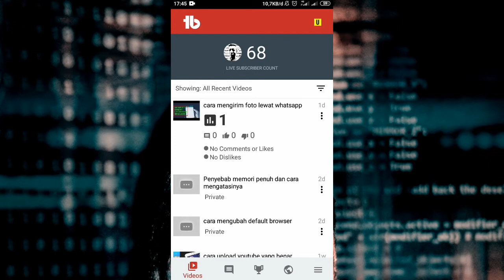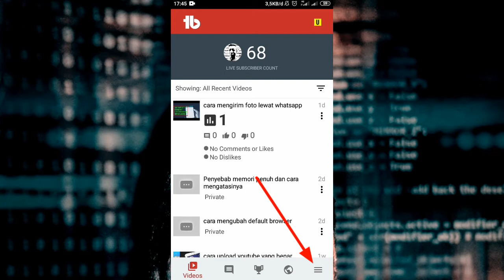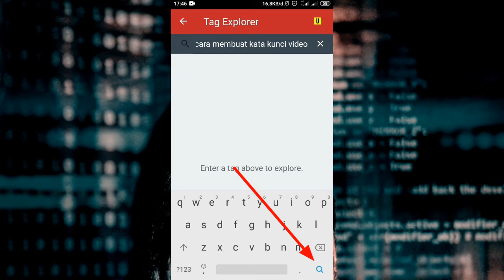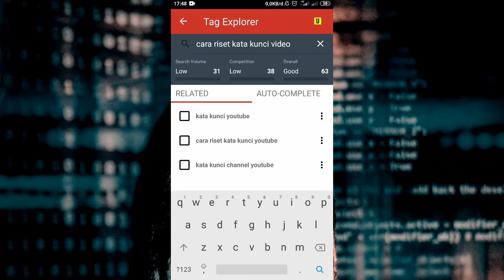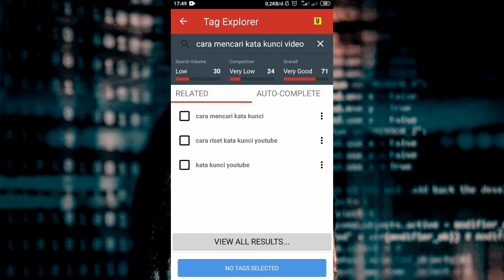cara mencari kata kunci youtube dengan tubebuddy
Video ini berisi penjelasan bagaimana menggunakan cara mencari kata kunci youtube dengan tubebuddy. Cara riset keyword untuk seo youtube dengan tubebuddy versi pc di hp android. Kenapa harus riset kata kunci youtube? karena kata kunci atau keyword yang bagus akan membuat video anda mudah ditemukan dalam pencarian. Cara riset kata kunci youtube dengan tubebuddy sangatlah mudah dan mutlak di pergunakan untuk para youtuber pemula. Trik untuk mengembangkan saluran youtube bisa dilakukan dengan menggunakan aplikasi tubebuddy.